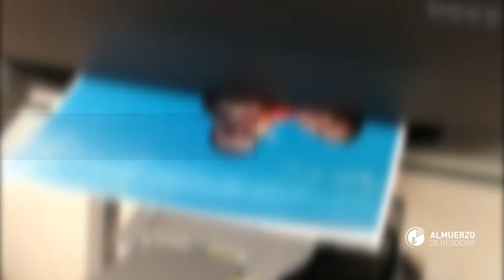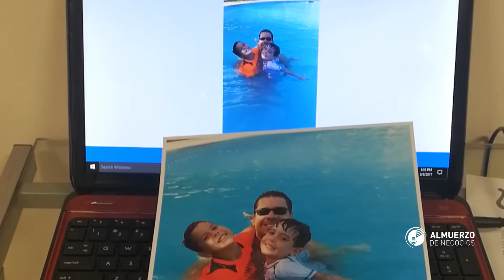Unboxing HP Deskjet GT 5820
Desempaquetamos y realizamos pruebas a la impresora HP Deskjet GT 5820.
Paso a paso analizamos desde su instalación hasta la calidad de impresión.